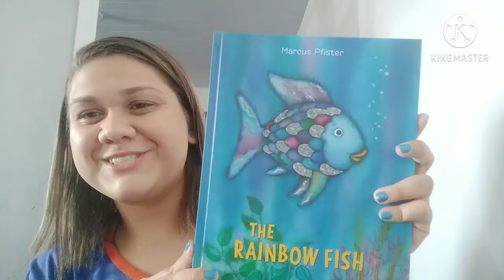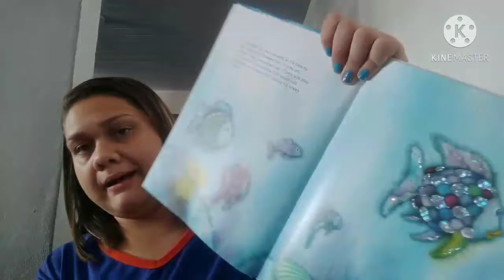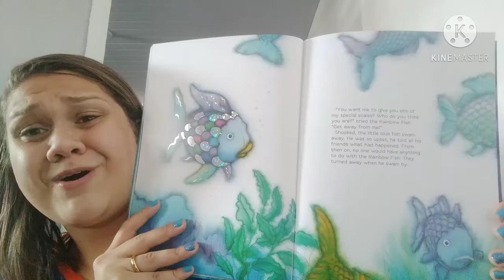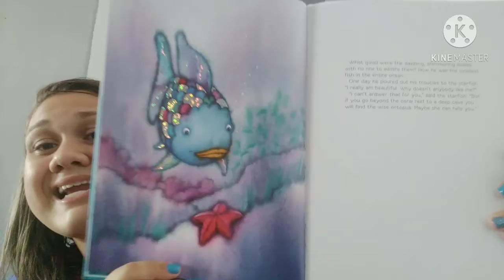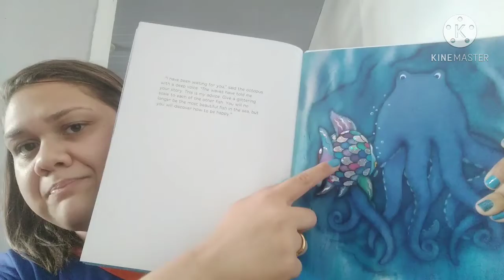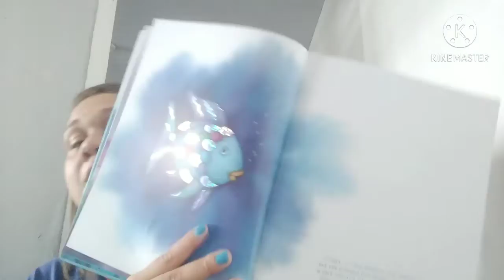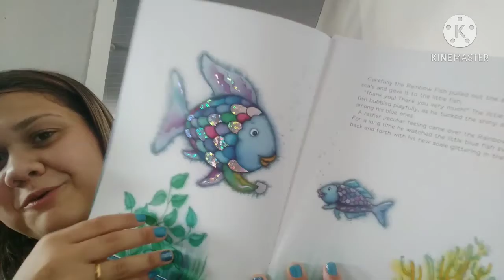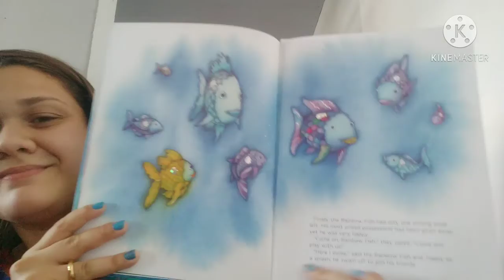Story Time - The Rainbow Fish.